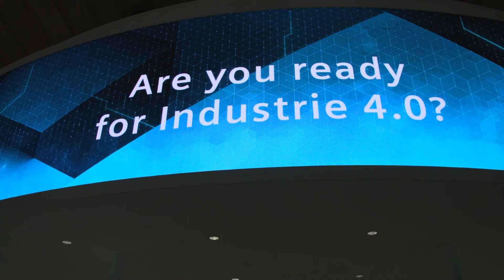Get updated on MindSphere live